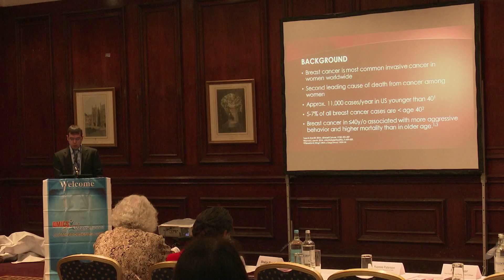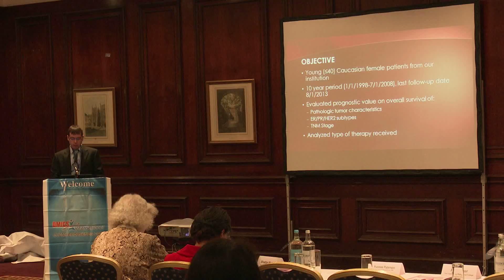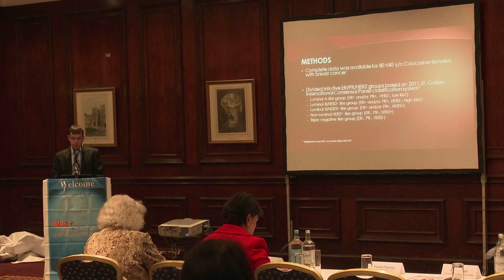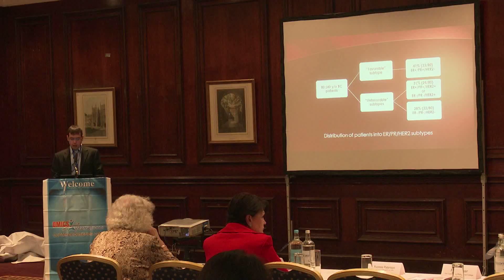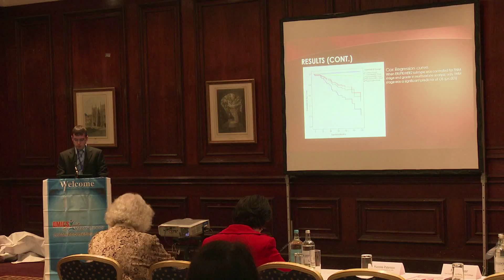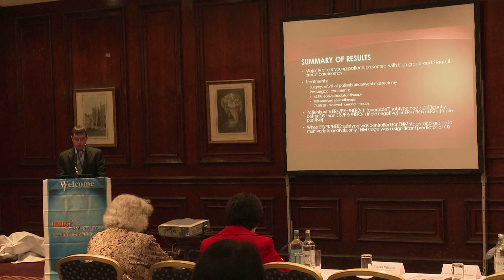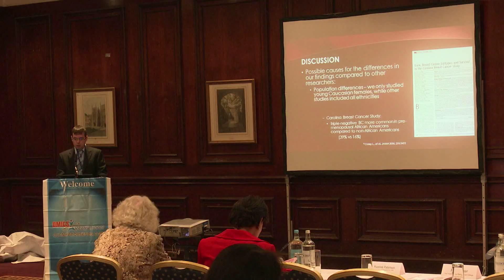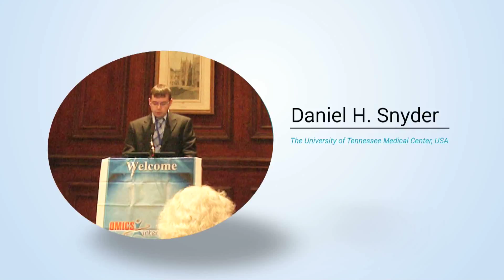Daniel H Snyder | USA | Breast Cancer 2015 | Conferenceseries LLC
World Congress on Breast Cancer August 03-05, 2015 Birmingham, UK

Breast cancer in young age (≤40 years): The University of Tennessee Medical Center at Knoxville 10 year experience